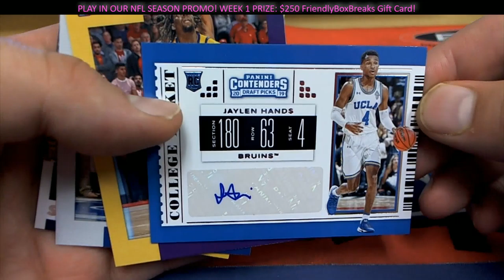2019 Panini Contenders Draft Basketball 1 PACK FOR MIKE MO 2